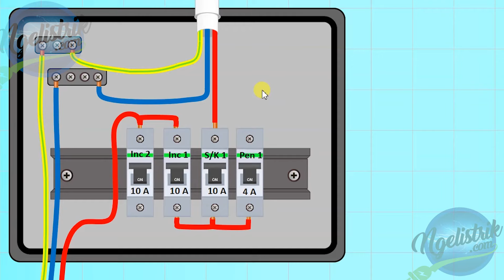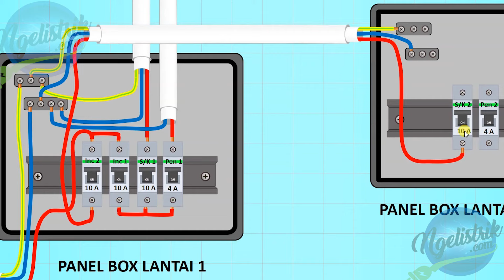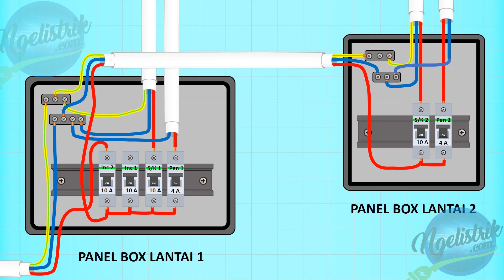Instalasi Listrik Rumah 2 Lantai 4 Group